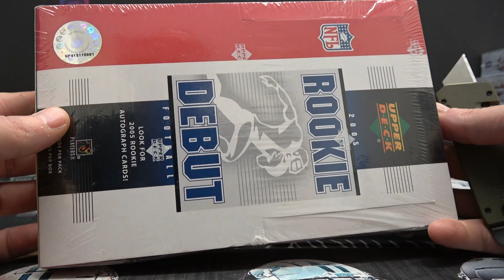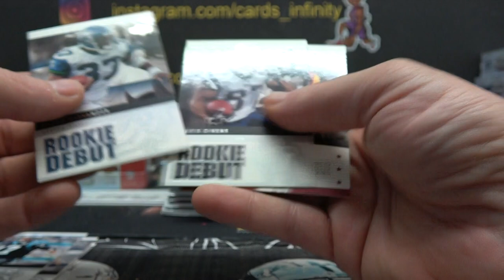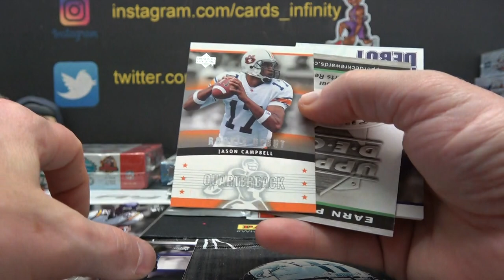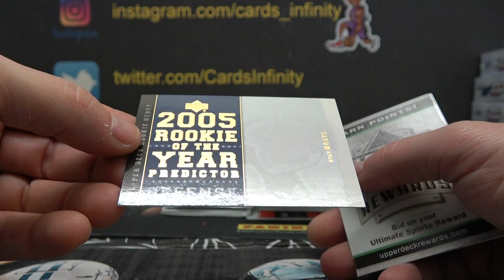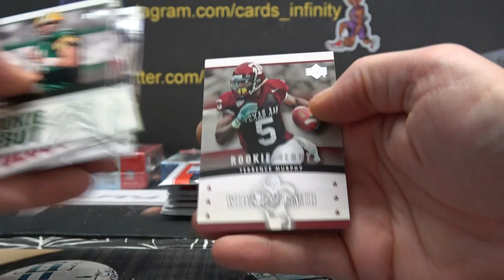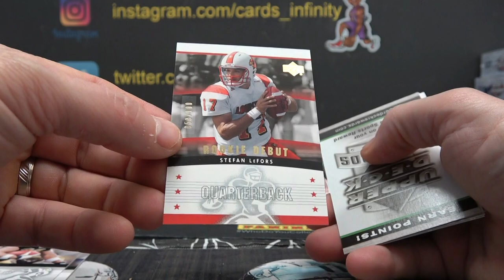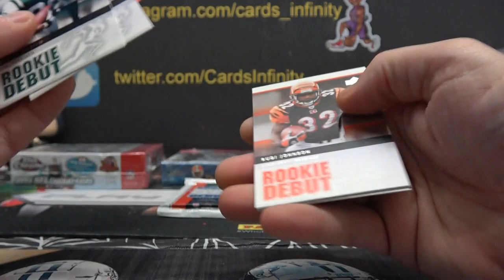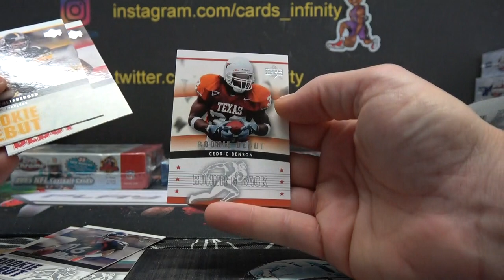Hai's 2005 Upper Deck Rookie Debut NFL Football Box Break